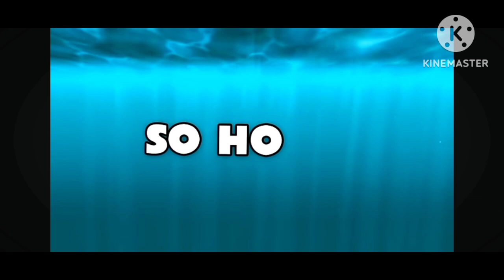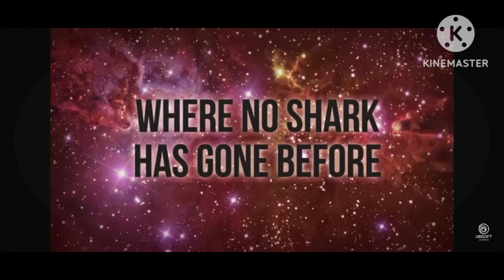Hungry shark evolution trailers over the years (2012-2024).